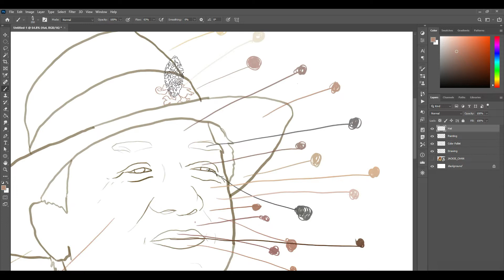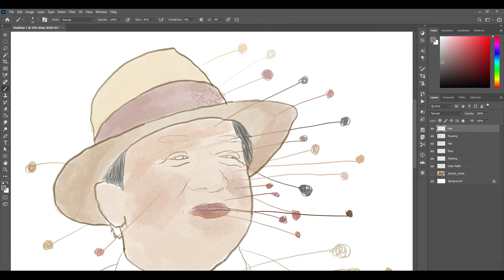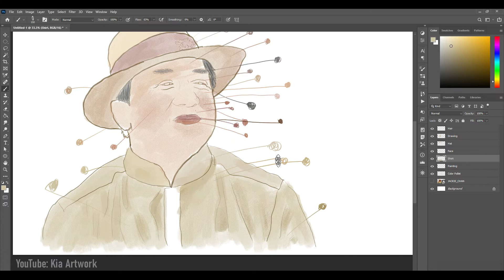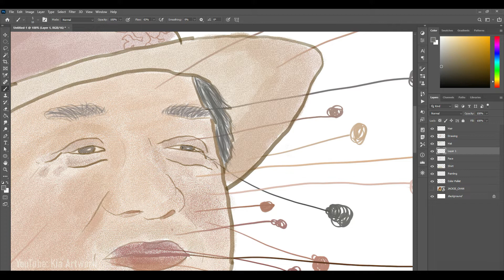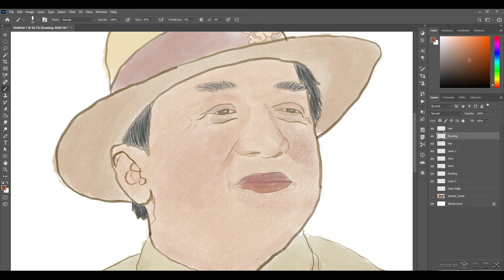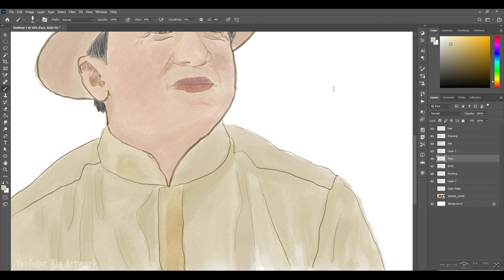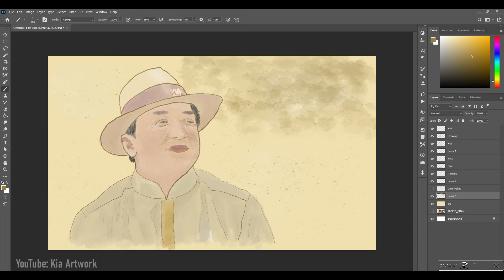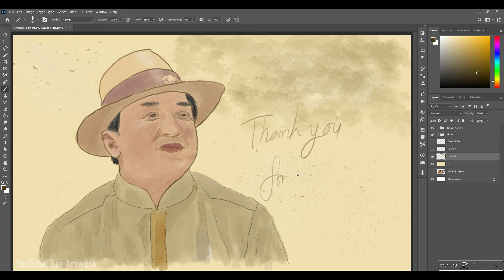Timelapse Painting of Jackie Chan (Day 9 Guessing Color)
I tried to paint without looking at the reference and guess the color and it turn out I missed a lot of light and shadow. It's a good experience to missed that detail so I think it would reminds me next time I paint. His face should be smiling, I tried but could not get that right yet. It's good to fail now as it help me learn something from it.

This is another 1 hour of drawing and painting.